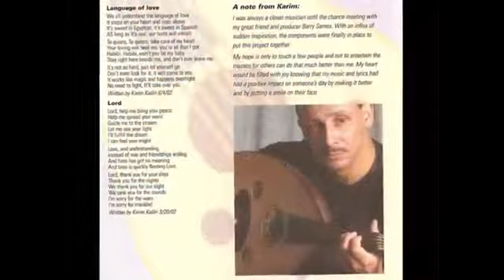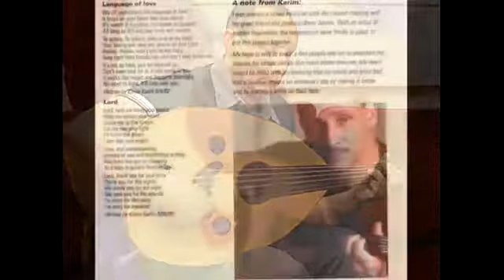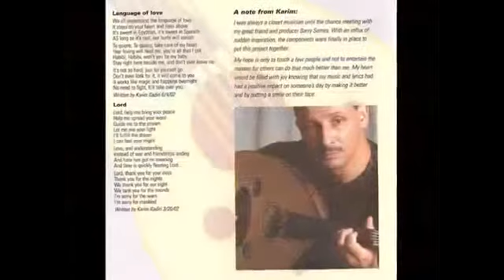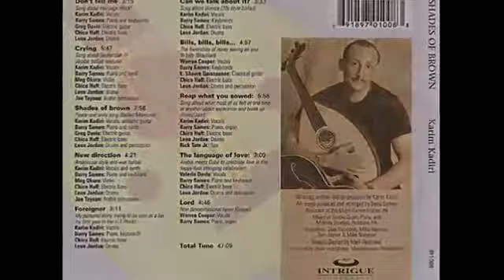The Language Of Love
Music and lyrics by Karim Kadiri
Vocals by Valerie Davis